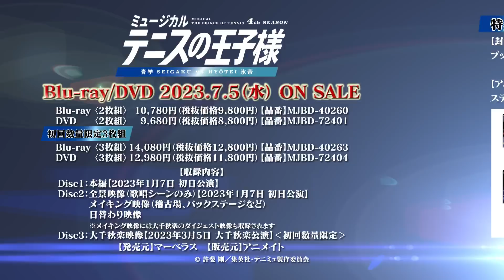【Blu-ray/DVD CM】ミュージカル『テニスの王子様』4thシーズン青学vs氷帝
2023/7/5（水）発売
ミュージカル『テニスの王子様』4thシーズン 青学vs氷帝 Blu-ray/DVD

発売元：マーベラス
販売元：アニメイト

初回数量限定3枚組
Blu-ray
【価格】14,080円（税抜価格12,800円）
【品番】MJBD-40263
【仕様】3枚組
DVD
【価格】12,980円（税抜価格11,800円）
【品番】MJBD-72404
【仕様】3枚組

通常版
Blu-ray
【価格】10,780円（税抜価格9,800円）
【品番】MJBD-40260
【仕様】2枚組
DVD
【価格】9,680円（税抜価格8,800円）
【品番】MJBD-72401
【仕様】2枚組

収録内容
Disc1：本編【2023年1月7日 初日公演】
Disc2：全景映像（歌唱シーンのみ）【2023年1月7日 初日公演】
メイキング映像（稽古場、バックステージなど）、日替わり映像
※メイキング映像には大千秋楽のダイジェスト映像も収録されます
‹初回数量限定›
Disc3：大千秋楽映像【2023年3月5日 大千秋楽公演】

特典
【封入特典】ブックレット
【アニメイト特典】ステージショットブロマイド（L判　27枚セット）
①越前リョーマ
②手塚国光
③大石秀一郎
④不二周助
⑤乾 貞治
⑥菊丸英二
⑦河村 隆
⑧桃城 武
⑨海堂 薫
⑩堀尾聡史
⑪加藤勝郎
⑫水野カツオ
⑬池田雅也
⑭跡部景吾
⑮忍足侑士
⑯宍戸 亮
⑰向日岳人
⑱芥川慈郎
⑲滝 萩之介
⑳樺地崇弘
㉑鳳 長太郎
㉒日吉 若
㉓観月はじめ
㉔不二裕太
㉕南 健太郎
㉖千石清純
㉗井上 守

【購入特典】Blu-ray/DVD発売記念イベント応募券（関東近郊エリアの会場にて開催）
◆会場：関東近郊
※開催時間・会場は当選者のみにお知らせさせて頂きます。

◆登壇者
□青学（せいがく）：9名
今牧輝琉：越前リョーマ 役
山田健登：手塚国光 役
原 貴和：大石秀一郎 役
持田悠生：不二周助 役
塩田一期：乾 貞治 役
富本惣昭：菊丸英二 役
大友 海：河村 隆 役
寶珠山 駿：桃城 武 役
岩崎悠雅：海堂 薫 役
□氷帝：8名
高橋怜也：跡部景吾 役
広井雄士：宍戸 亮 役
小辻󠄁 庵：向日岳人 役
横山賀三：芥川慈郎 役
中田凌多：滝 萩之介 役
栗原 樹：樺地崇弘 役
明石 陸：鳳 長太郎 役
酒寄楓太：日吉 若 役
※登壇者は変更となる可能性がございます。予めご了承ください。
※当イベントにつきまして、映像配信の予定はございません。

◆応募方法
応募シリアル配布期間：2023年7月5日(水)～8月13日(日)
申込期間：2023年7月5日(水)～8月13日(日)23:59
当選通知：2023年8月25日(金)頃予定
当選結果の連絡方法：クラブアニメイト内『申込・回答履歴』
詳しい応募方法はアニメイトのイベントページをご確認ください。
※応募抽選となります。